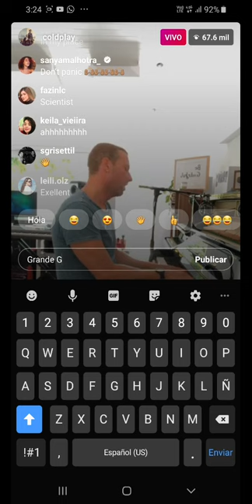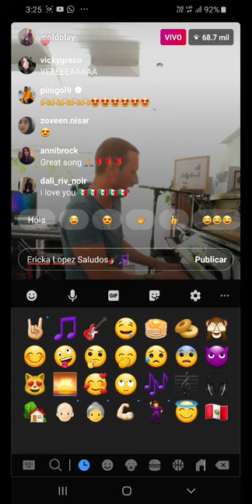CHRIST MARTIN - IN MY PLACE - INSTAGRAM LIVE